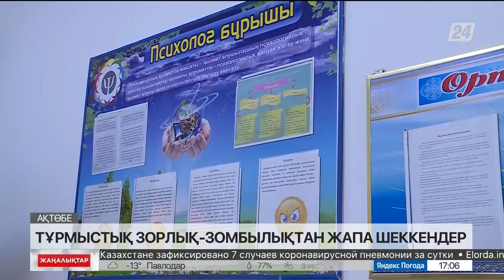Ақтөбе облысында 5 мыңнан астам әйел тұрмыста зорлық көрген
Жыл басынан бері Ақтөбе облысының полицейлеріне 5 мыңнан астам тұрмыста зорлық көрген тұрғыннан арыз түскен.